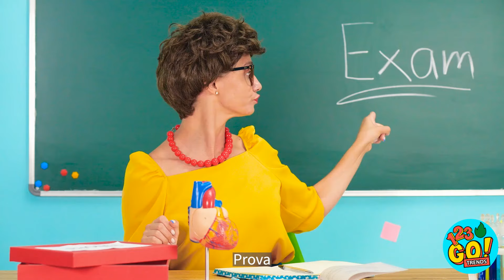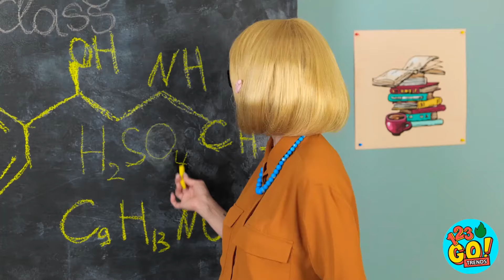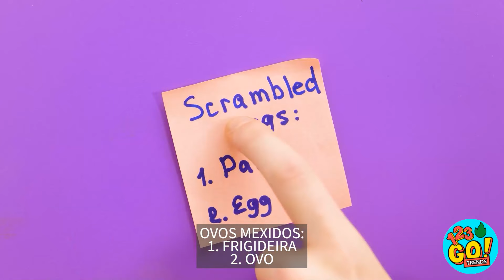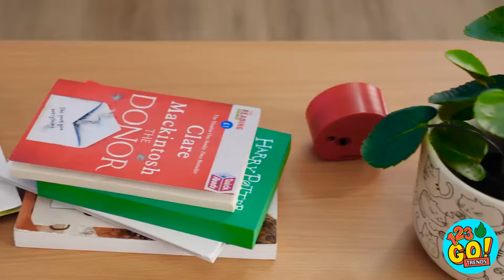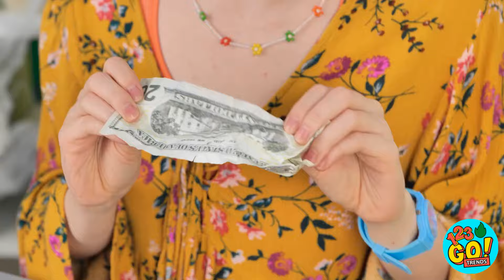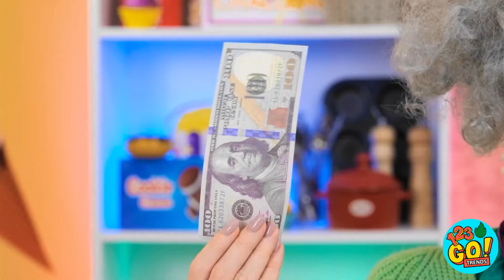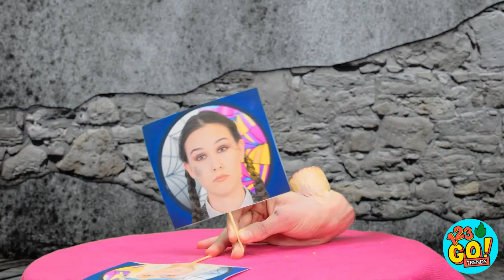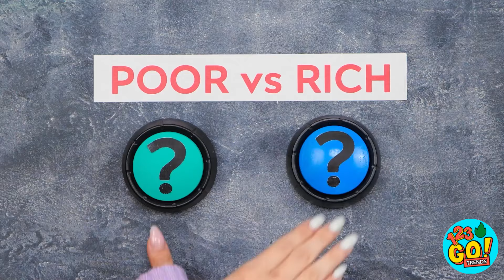SE OBJETOS FOSSEM PESSOAS🍫 Combinações Estranhas de Comida😱 Desafio Comida Quente vs Fria por 123 GO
Quais itens aleatórios você acha que teriam muito a dizer se pudessem?